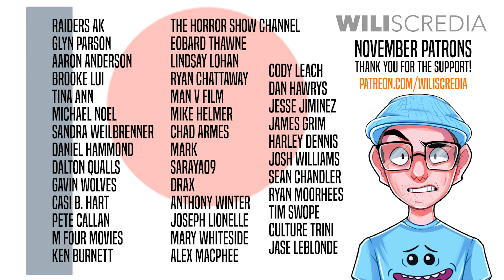Lady Vengeance Review (The Vengeance Trilogy) | WILIscredia Rewind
Alas, CP finally wraps up the discussions on the last film of the "unofficial trilogy" known as 'The Vengeance Trilogy'

In America, Oldboy is the movie that gets all the attention, but how does CP feel about the 2005 Chan Wook Park film